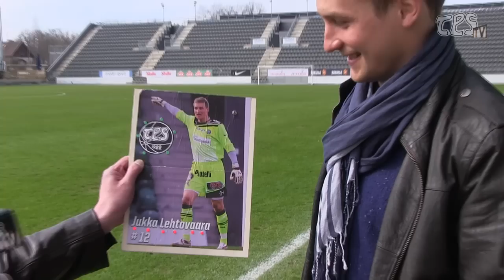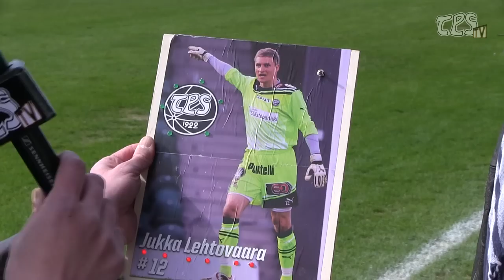Otteluennakko: KuPS - TPS 09.05.2013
Maalivahti Jukka Lehtovaara ennakoi liigaottelua Kuopion Palloseuraa vastaan. Ottelu alkaa Kuopiossa 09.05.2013 kello 17.00. Videolla mukana myös vilkkuva Jukka Lehtovaara -taulu!